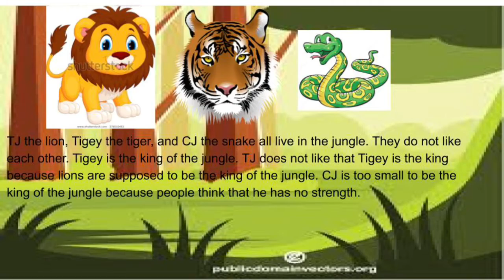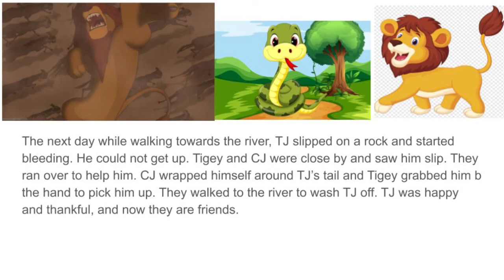Fable by Jordan